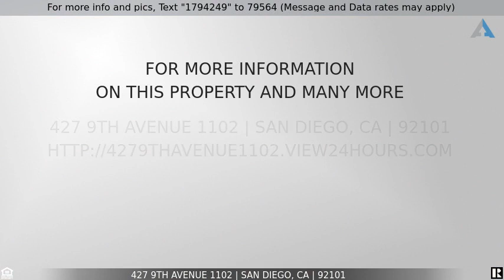Priced at $1,039,000 - 427 9th Avenue 1102, San Diego, CA 92101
Diamond Terrace Unit with Unobstructed Petco Park Views!

Immaculate and sought-after 11th floor, south facing residence with unobstructed DIRECT VIEWS INTO PETCO PARK!  This high end remodeled fully furnished 2-bedroom 2 bath features: Designer cabinetry, Quartz waterfall countertops, subway tile backsplash, plank flooring, abundance of windows, primary bedroom walk in closet, updated bathrooms & 2 underground parking spaces! Private covered balcony perfect to watch the games and views of the whole baseball diamond, city & water views!  Located in the heart of East Village, amenities include a fitness center, community room & an outdoor deck with more views of Petco Park & the Downtown skyline. Walk to restaurants, bars, retail shops & entertainment! A MUST SEE!Come see one of the best Petco Park views from the luxury of your own home! Enjoy Petco Park, the Park @ the Park, East Village & all that Downtown offers!